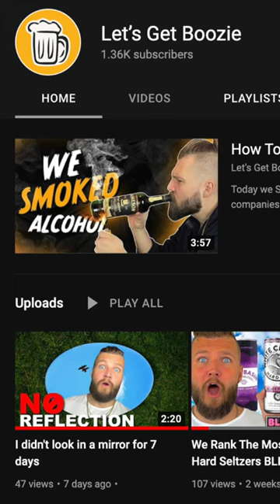When life gets hard....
When life gets hard... crack open an ice cold beer! hope you enjoy this funny motivational video parody! and remember... stay boozie!